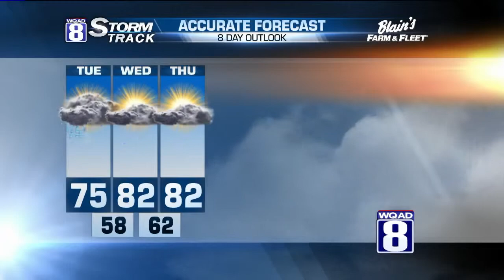StormTrack 8 Midday Forecast May 4, 2015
Temperatures will rise into the upper 70s today with some pretty high humidity. Storms could get feisty this afternoon in South-Central Iowa. These will track east-northeast toward the Quad Cities by the evening drive. A few storms could produce some quarter sized hail southwest of the QCA. As they move in, they could be heavy again.

Some heavy rain is expected tonight into early Tuesday morning. An inch of rain is certainly possible. Under a few of the stronger storms? Perhaps a bit more. Temperatures will fall into the upper 50s.

We'll see storms for the first half of Tuesday before we dry things out a bit for Wednesday and Thursday. While I can't rule out a stray storm, most of these days will be dry and very warm. Highs will be very Summer-like...in the low to mid 80s!

More active weather for Friday-Sunday with some strong storms possible on Sunday.

Grab the umbrella and have a good week, friends! -Meteorologist Eric Sorensen